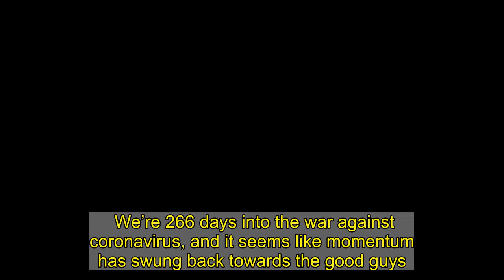CORONAVIRUS ISOLATION DAY 266 UPDATE: We’re Stacking Up Wins And Cracking Open Beers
We’re 266 days into the war against coronavirus, and it seems like momentum has swung back towards the good guys.  After nearly nine months of battling coronavirus, we seem to have put together an outstanding week. We had time together at , college  is still happening, college basketball is here and we’ve drunk plenty of cold .    Are things perfect right now? Hell no. We’re still in the trenches fighting every single day, but I’d be lying if I said I wasn’t optimistic.    When I went to New York, it was great to see so many people in high spirits. It’s obvious that people are ready to turn a corner.  That might not happen tomorrow, but you can feel the optimism in the air. I love the energy.   Now, we’re going to have another great weekend full of , friends and cold . I was a little down and out the past couple weeks, but we’re clearly on a roll since then.  I almost don’t want to get my hopes too high because I don’t want to jinx anything.  Having said that, it’s important to live life and find things to smile about. So, in that vein, I have a great day ahead of me, I have lunch with the crew, the beer is on ice and I’m pumped for a great weekend of Wisconsin sports.  How about it, gentlemen? Are you ready to start cracking them open with me? Let’s do this.